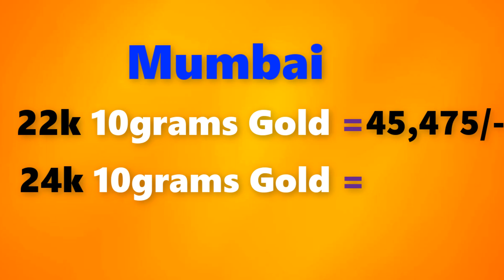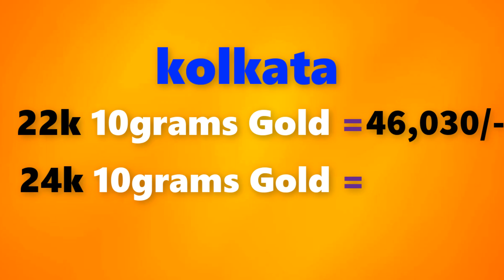Gold price today 18/08/2021 in Chennai, Mumbai, Delhi, Bangalore, Kolkata, Kerala|Gold buying price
Gold Rate Today,August 18th 2021,in Chennai, Mumbai, Delhi, Bangalore,Kolkata,Kerala Gold Rates

18/08/2021 Gold rate today  , Gold rate today in india,gold rate,gold  rate today all over india

Gold rate today 18/08/2021 gold rate today 18th August 2021 in Chennai, Bengalure, Mumbai, Delhi, Hyderabad, Kolkata,Kerala